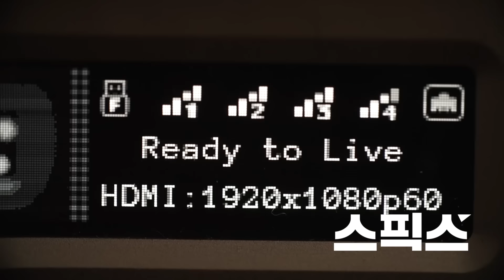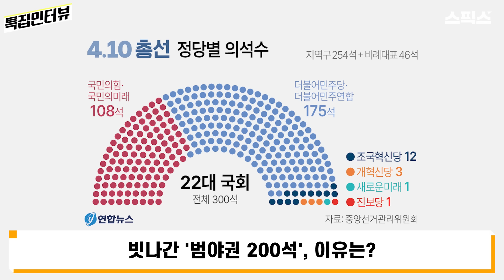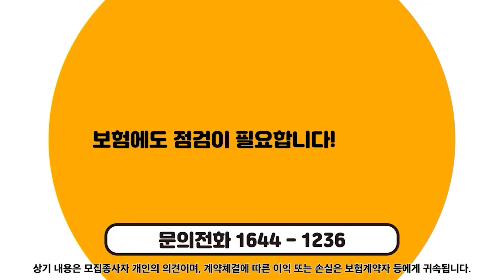[특집인터뷰] 태산이 아무리 높다한들 하늘 아래일 뿐이다. 윤석열 대통령 천심 받들지 않으면 이대로 끝나고 만다_전계완 정치평론가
[특집인터뷰]

▶ 한우회식 대구명소 '경성한우' 오픈!
1+한우 100g 9,900원~

■ 진행 : 권대희 스픽스 미디어 본부장
■ 출연 : 전계완 정치평론가